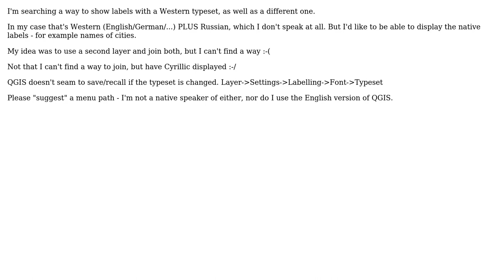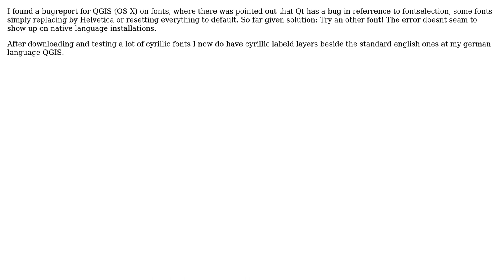GIS: Different typesets for labeling within one project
With thanks & praise to God, and with thanks to the many people who have made this project possible! | Content (except music & images) licensed under CC BY-SA | Music | Images & others | With thanks to user nmtoken user Chris Pallasch and the Stack Exchange Network Trademarks are property of their respective owners. You are responsible for your own actions.